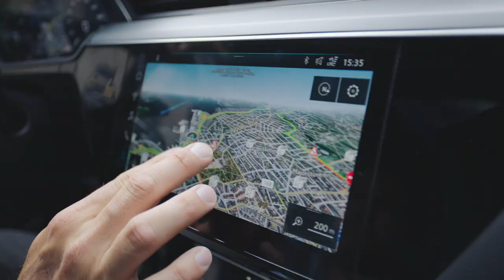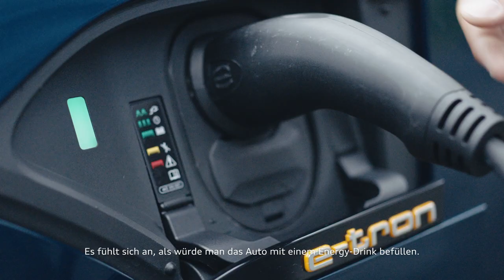Audi e-tron on Tour. Episode 3: Oslo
Oslo – die „grüne Hauptstadt Europas“ und das perfektes Setting für den Audi e-tron on Tour. Architekt Christian Fredrik Morgenstierne zeigt in Episode 3 ausgesuchte Stationen, an denen er als „Local“ seine Batterien wieder auflädt, um mit einer frischen Ladung an Kreativität und Inspiration durchzustarten. Für Christian ist auch der Audi e-tron ein idealer Ort zum Entspannen und Energie tanken. Ob zuhause oder in der Öffentlichkeit: Auch beim Audi e-tron gestaltet sich das Laden spielend einfach. Und dank High Power Charging besonders schnell und effizient.
Just plug in. Audi e-tron.

Stromverbrauch kombiniert: 24,6–23,7 kWh/100km; CO₂-Emissionen kombiniert: 0 g/km.
Angaben in Abhängigkeit von der gewählten Ausstattung.

Weitere Informationen zum offiziellen Kraftstoffverbrauch und den offiziellen spezifischen CO2-Emissionen neuer Personenkraftwagen können dem "Leitfaden über den Kraftstoffverbrauch, die CO2-Emissionen und den Stromverbrauch neuer Personenkraftwagen" entnommen werden, der an allen Verkaufsstellen und bei der DAT Deutsche Automobil Treuhand GmbH, Hellmuth-Hirth-Straße 1, D-73760 Ostfildern oder unentgeltlich erhältlich ist.